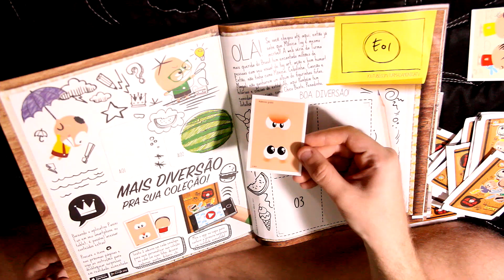Livro Ilustrado Mônica Toy | Panini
Livro Ilustrado Mônica Toy (Turma da Mônica)
Distribuído pela Panini
Pacotes com 5 figurinhas: R$ 1,50

Formato: 210 x 270mm
Páginas: 32
Data de Lançamento: 28/06/2017

► Use a tag